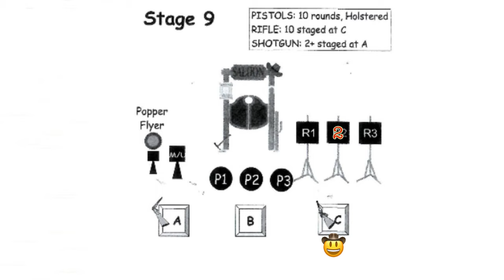On the Ninth Day of Christmas... [Bear Bone Smith, Hellgate]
00:00 INTRO
00:54 Bear Bone Smith
01:23 Hellgate
02:02 OUTRO​